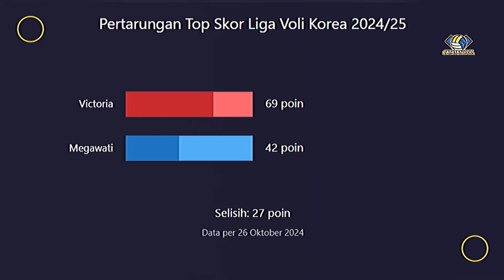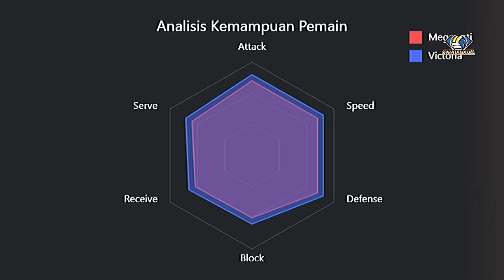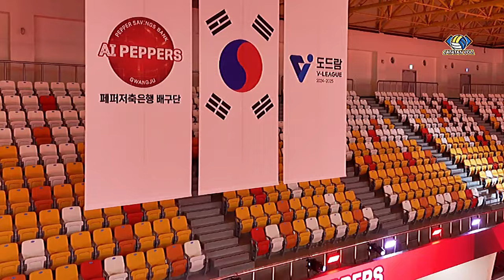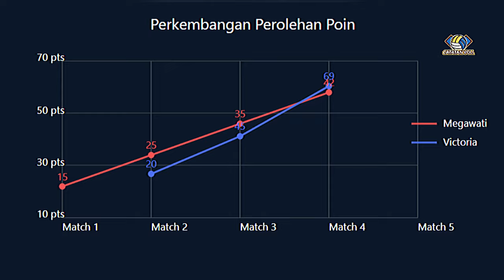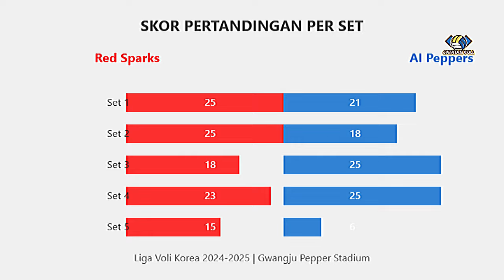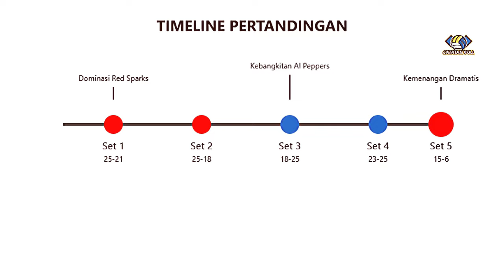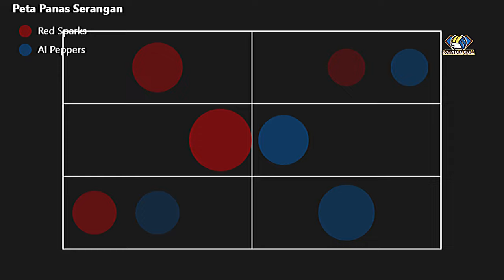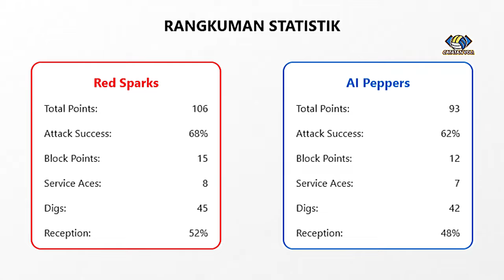DUEL PANAS MEGA VS VICTORIA🔥Megawati Tersingkir dari Top Skor❗Laga Balas Dendam VS IBK Altos❓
Kejutan besar terjadi di Liga Voli Korea 2024/25! Megawati Hangestri, yang sebelumnya berada di puncak top skor, kini tersingkir dari posisi nomor satu setelah aksi memukau Victoria Danchak dari IBK Altos. Dengan torehan poin luar biasa, Victoria berhasil menggeser Megawati, dan keduanya akan segera bertemu dalam pertandingan panas antara Red Sparks melawan IBK Altos. Akankah Megawati mampu kembali ke puncak dan membalas kekalahan? Saksikan laga seru ini dan temukan jawabannya!